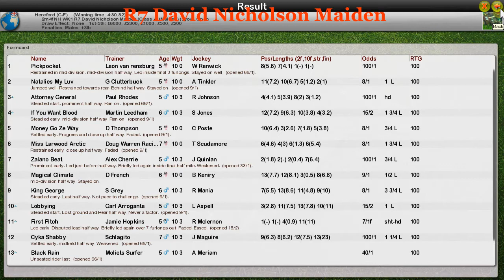NH WK1 R7 David Nicholson Maiden